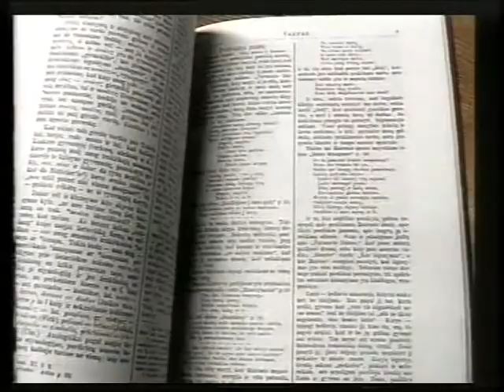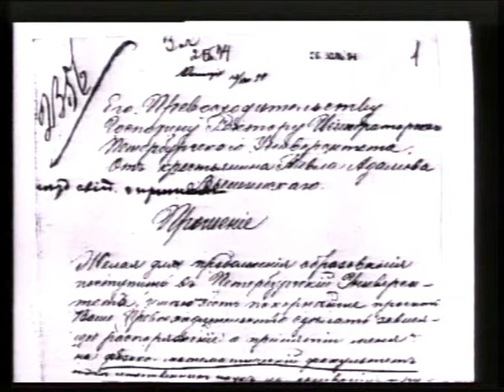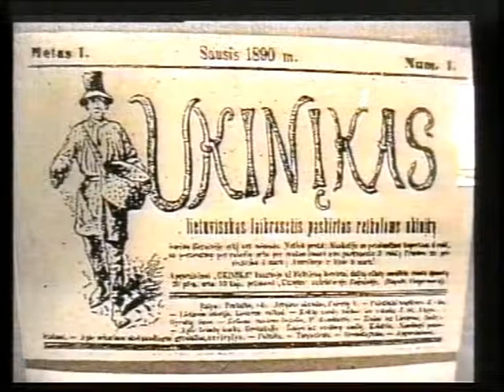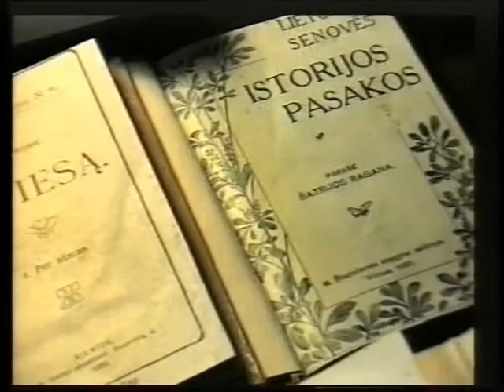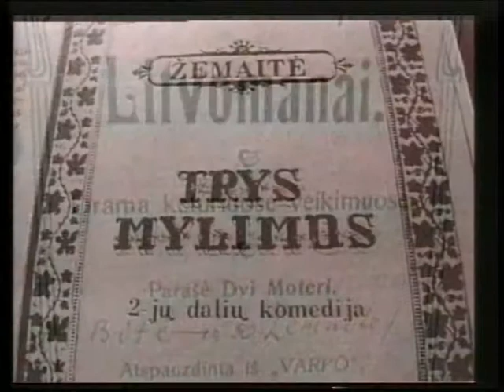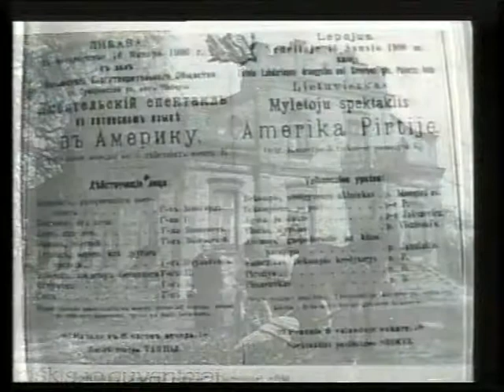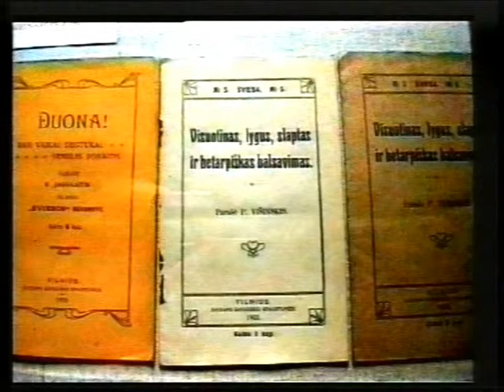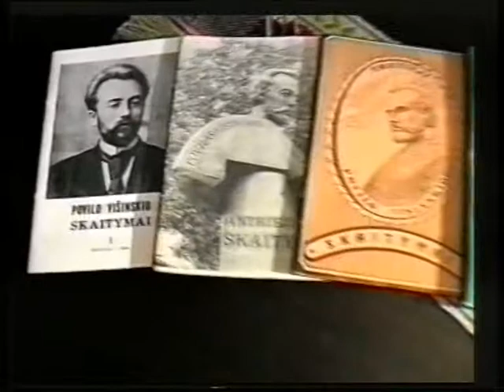Povilas Višinskis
Aprašas